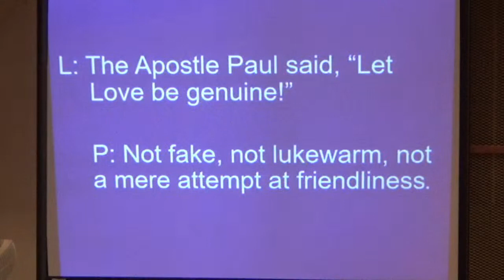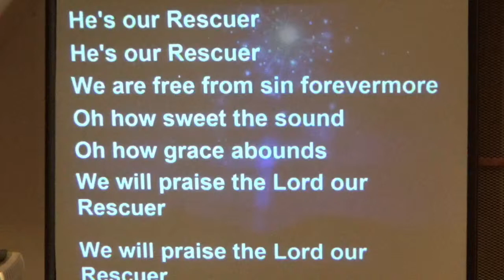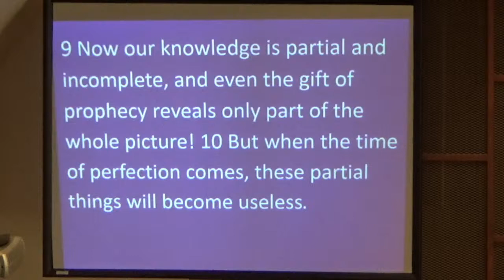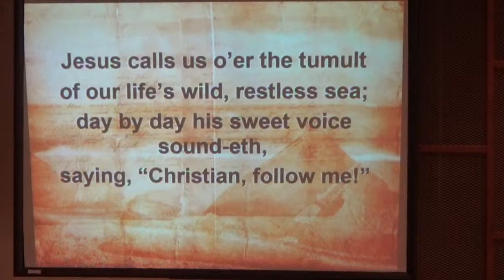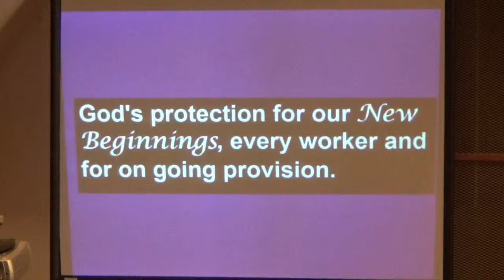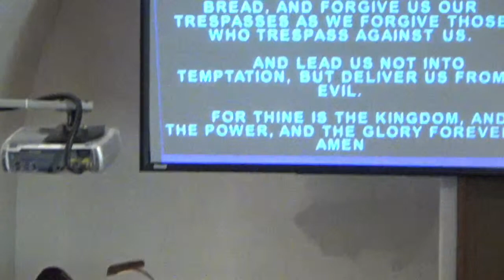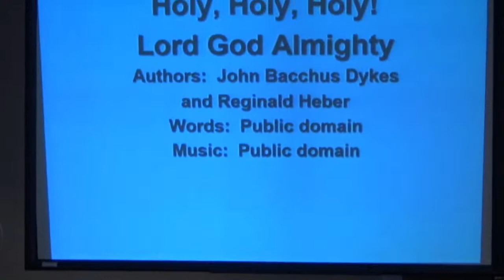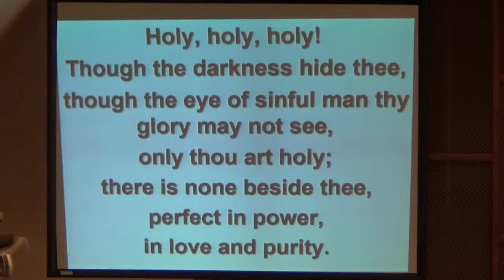Waterville UMC Ohio Service February 6, 2022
A video message from Waterville, Ohio United Methodist Church